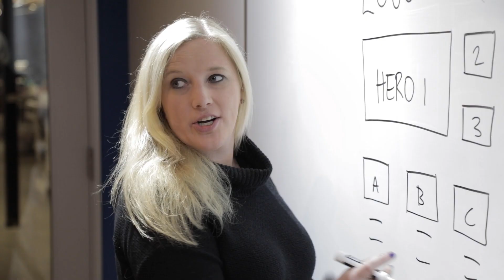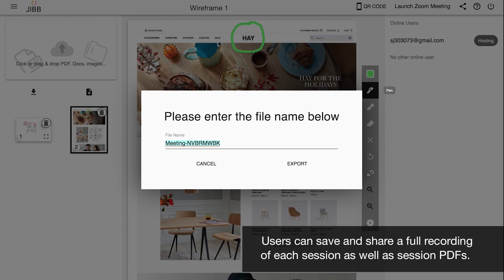Introducing JIBB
The JIBB app turns any smart phone camera into an artificial eye that captures the writing and drawings on a whiteboard or piece of paper using state-of-the-art machine learning.

Connecting a world of ideas, JIBB solves the current problem of whiteboarding or pen and paper idea capturing, sharing, and collaboration — whether in the office or remote.